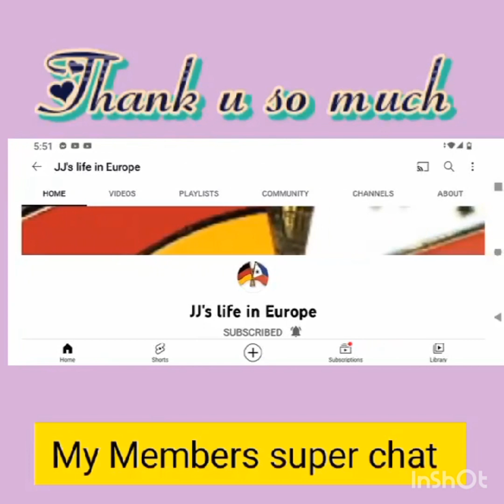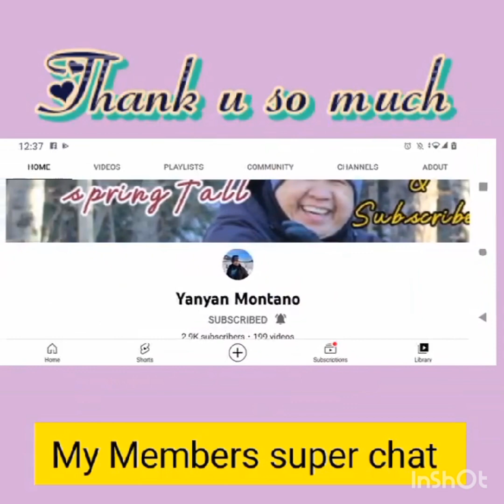part 2 | romantic | ONE OF THE BEAUTIFUL PLACE |CAIRO EGYPT 🇪🇬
HELLO EVERYONE 👋 THIS OUR PART 2 OF THE ONE BEAUTIFUL PLACE IN CAIRO EGYPT 🇪🇬..VERY NICEAND ROMANTIC PLACE EVER ..